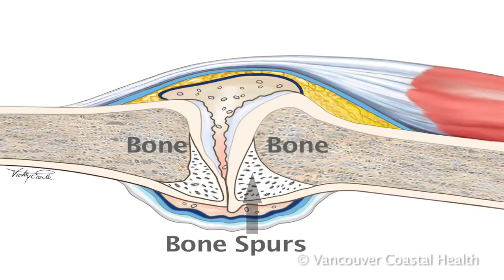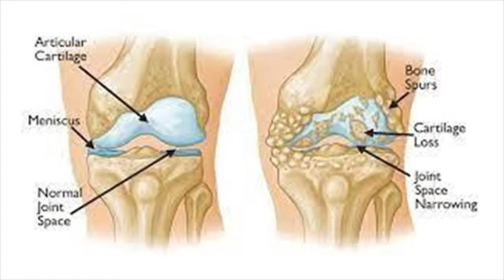5 Cara Efektif Mencegah Osteo Arthritis (OA)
Hingga sekarang belum ada obat yang bisa menyembuhkan osteoarthritis secara efektif. Oleh karena itu, cara terbaik adalah dengan mencegah terjadinya osteoarthritis. Bila anda sudah terkena Osteo arthritis (OA) 5 metode berikut dapat menghentikan atau memperlambat terjadinya OA.